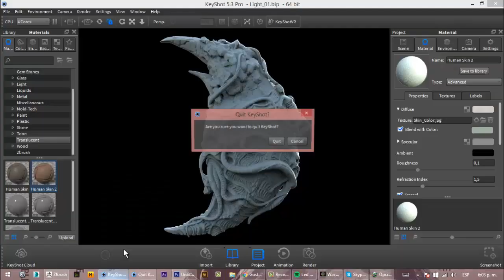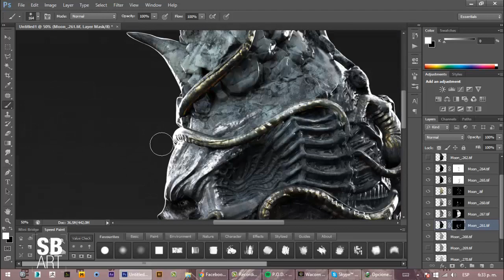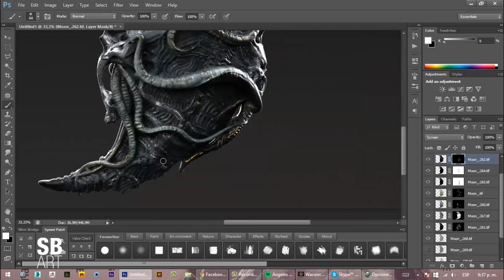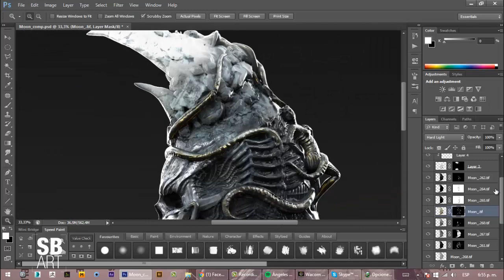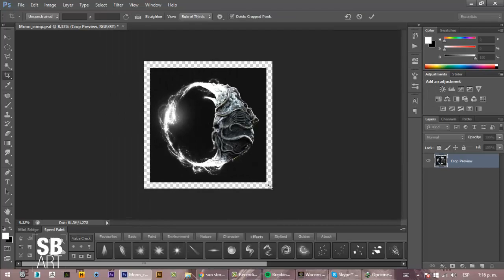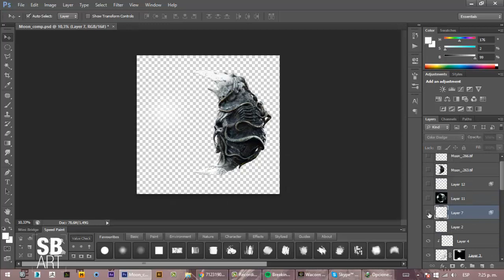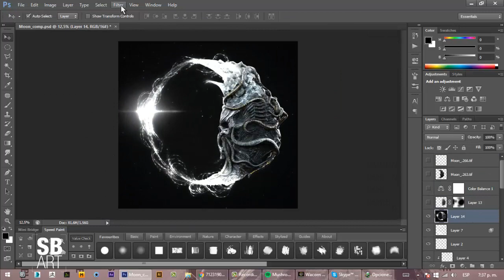Moon - EP 3 - Painting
Hey guys here is the third episode, happy new year to everyone!!

Que tal compas, por aca les comparto el tercer episodio con la parte de pintura y composicion en photoshop de mi ultima pieza llamada "Moon", la pueden ver el link de abajo o en mis redes sociales, saludos!